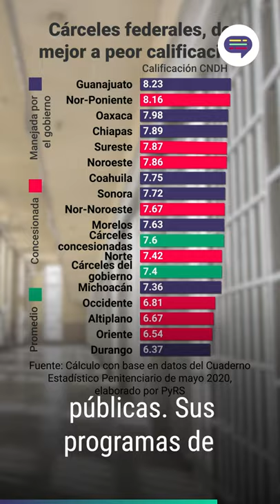Cárceles privadas. Estos son los empresarios que están detrás del multimillonario negocio.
El presidente finalmente se enteró del jugoso negocio de las cárceles privadas, algo que documentamos desde 2019. La información la obtuvimos gracias al INAI, el organismo que hoy quieren desaparecer.

Una cosa es preguntar, otra cuestionar...